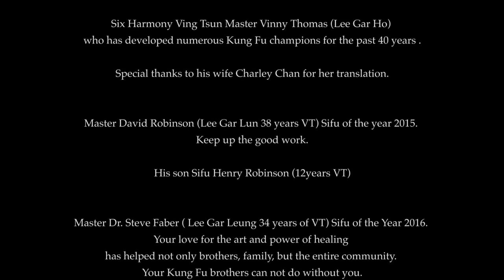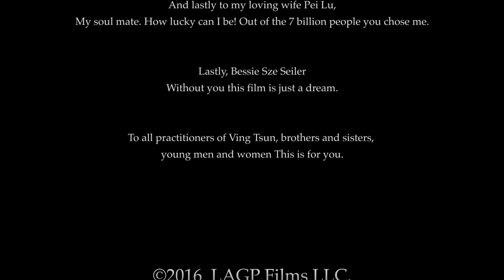A Wing Chun Journey to the Heart — Closing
Douglas Lee's well wishes and Acknowledgements.